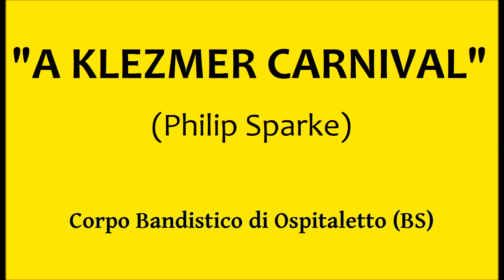A klezmer carnival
A klezmer carnival (Philip Sparke)

Corpo Bandistico di Ospitaletto

Direttore: M° Luigi Duina